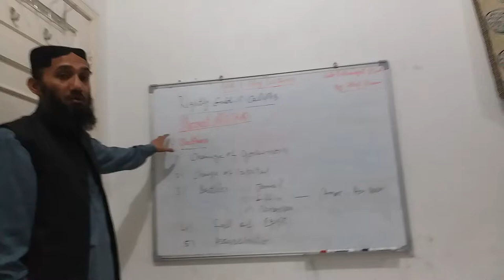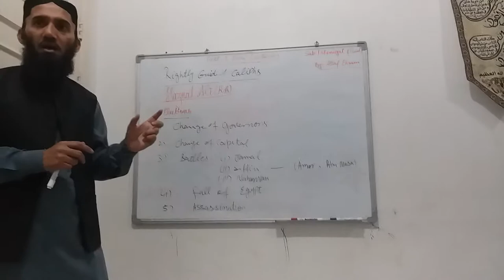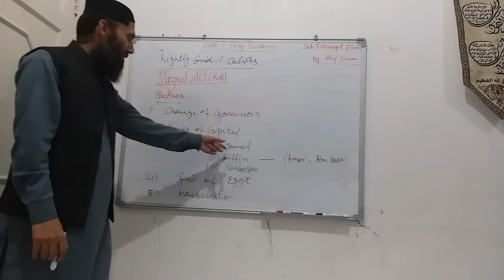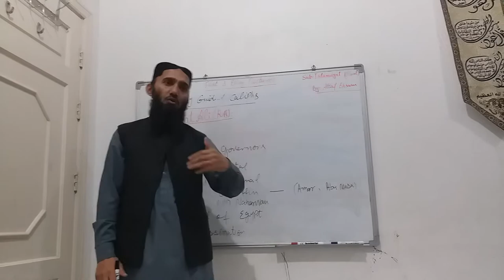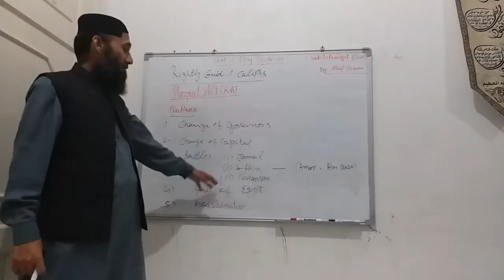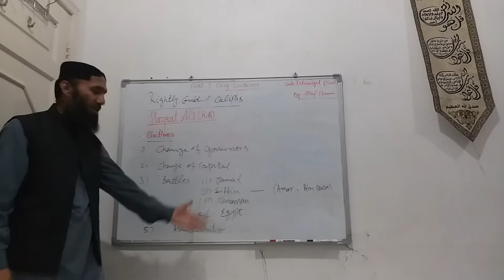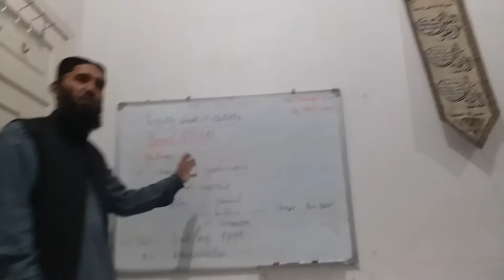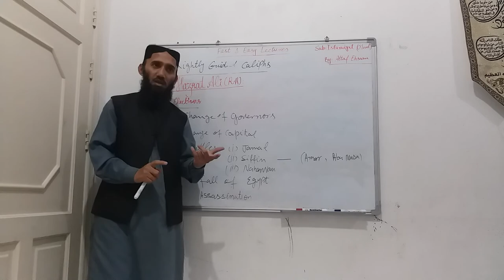Rightly Guided Caliph; Hazrat Ali (R.A)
Election, Problems,